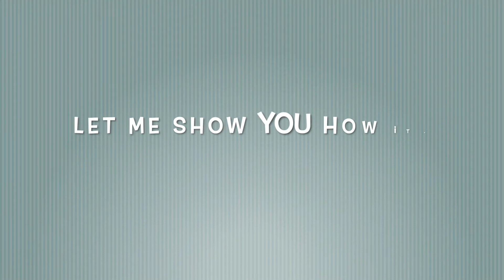Weekend indulgences - weekend cooking in FIJI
Cooking is another thing that keeps us busy. We cook simple food on week days and indulgences (desserts, time taking recipes, experimental food). Presenting the first on this channel, beginning with a simple one :)